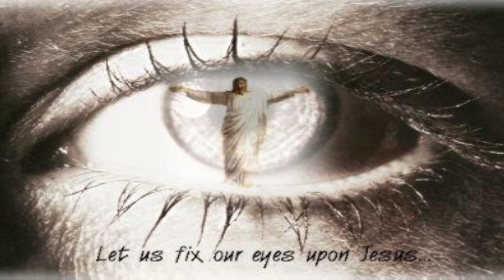To Understand People - Lk 7:36-50 Jesus SavesTv Fr Prem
Lk7:36-50